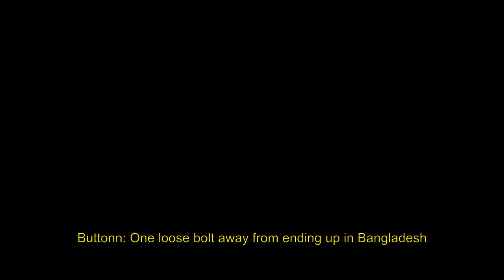What a nice and calm ferris wheel ride. (sukasblood)